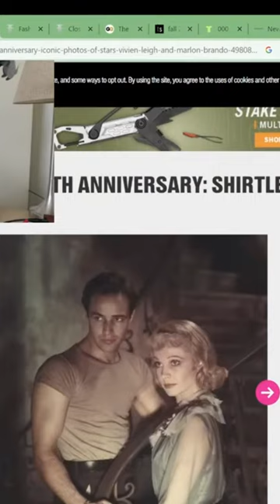Marlon Brando’s T-shirt better than The Bear??